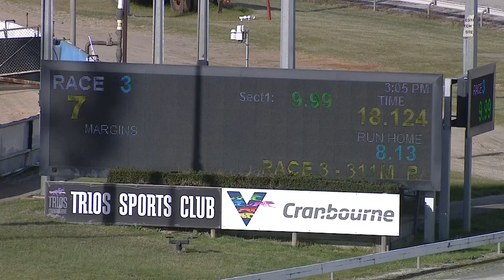CRN MON 02 AUG 21 R3